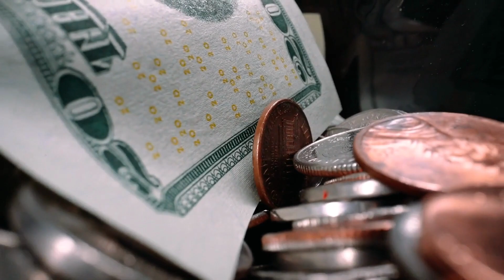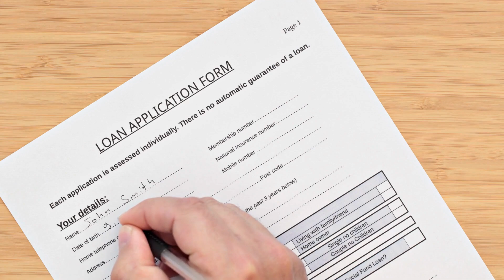🤑 Formas de conseguir PRÉSTAMOS de DINERO al INSTANTE en estados unidos 💰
Si eres una persona que en este momento se encuentra frente a una emergencia financiera y deseas pagar tus deudas, una buena alternativa para lograrlo es solicitar un crédito urgente. Es por ello que, en este video te contaremos sobre algunas alternativas de préstamos de dinero al instante en Estados Unidos.